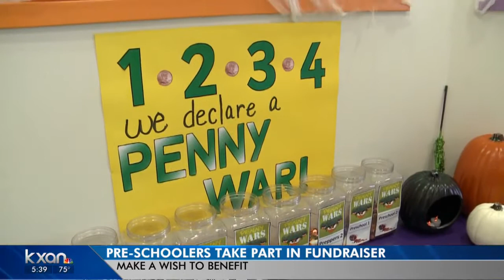Bubbles the elephant and kids raise money for Make A Wish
Bubbles the elephant is teaming up with classrooms for "Bubbles Road to Wishes." Bubbles will walk a mile for every dollar raised  and he's giving kids across the country a virtual tour of the places he's visited